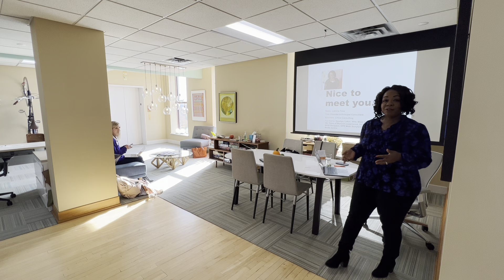Lunch & Learn: Creating a Marketing 360 Plan (w/ Latricia Trice)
Marketing expert Latricia Trice will share tried-and-true marketing strategies and tactics to boost your sales and business growth